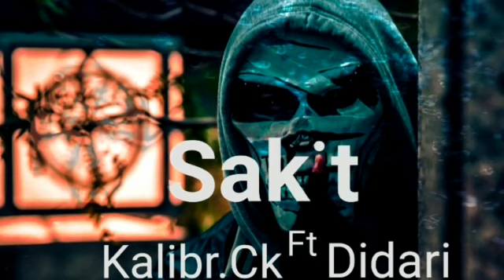CK ft Didari - Sakit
Mixing Mastering By - vuqo.music
Cover - Ser.Music
Beat : Soulker